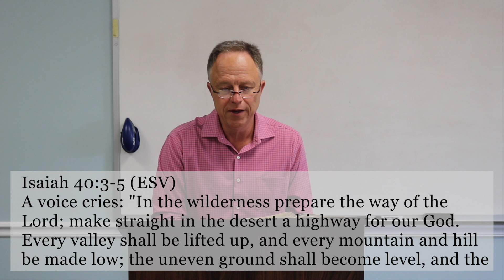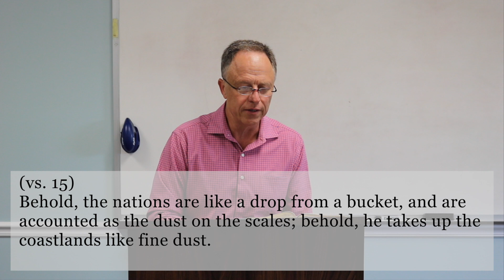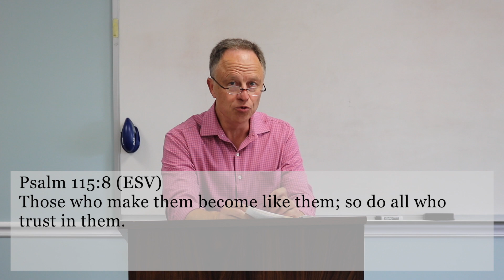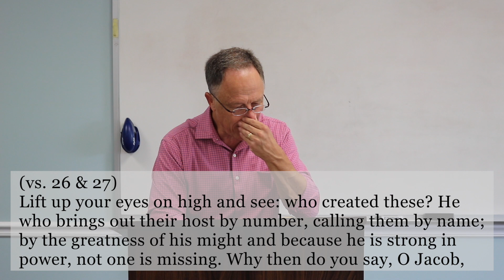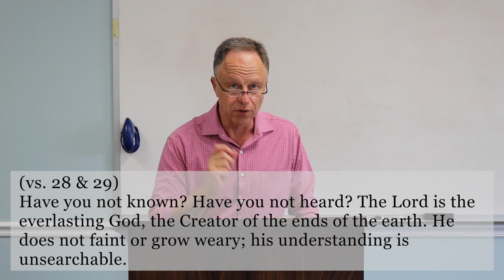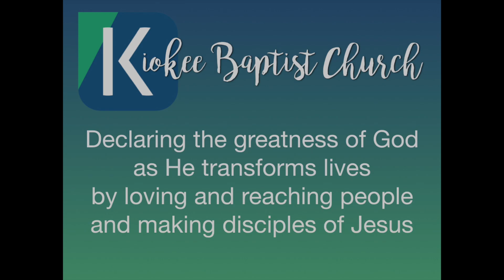Sunday School 10-25-20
Wes Gardner, teacher